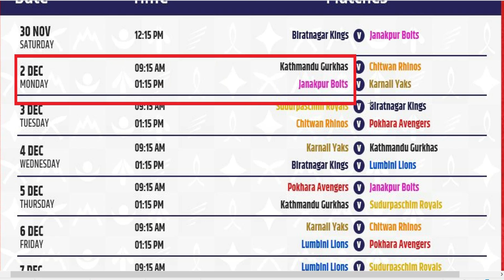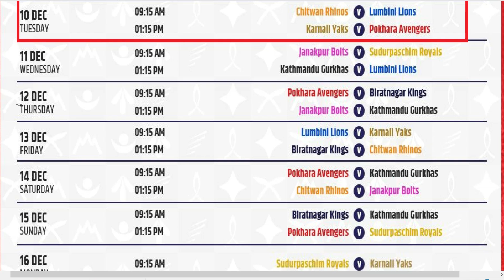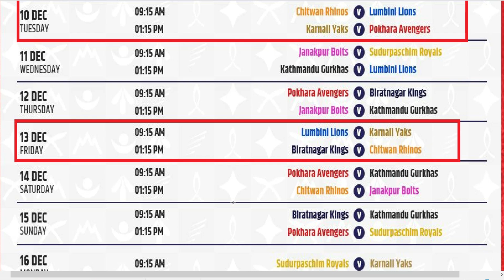NPL MATCH SCHEDULE खेल तालिका कुन दिन म्याज छ र छैन् ?टिमको म्याच कहिले ?first match of npl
NPL MATCH SCHEDULE खेल तालिका कुन दिन म्याज छ र छैन् ?टिमको म्याच कहिले ?first match of npl Dont forget to subscrine Gyan Nepal youtube channel for learning Gk IQ Math Imoptant knowledge .